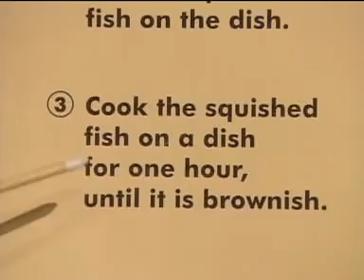Between the Lions - What’s Cooking? - Squished Fish on a Dish